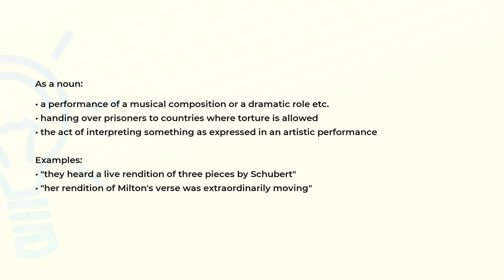What is the meaning of the word RENDITION?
Definition, examples of use and spelling of the word RENDITION.

(00:00) Intro
(00:07) As a noun
(00:38) Spelling

As a noun (00:07):
• a performance of a musical composition or a dramatic role etc.
• handing over prisoners to countries where torture is allowed
• the act of interpreting something as expressed in an artistic performance

Examples:
• "they heard a live rendition of three pieces by Schubert"
• "her rendition of Milton's verse was extraordinarily moving"